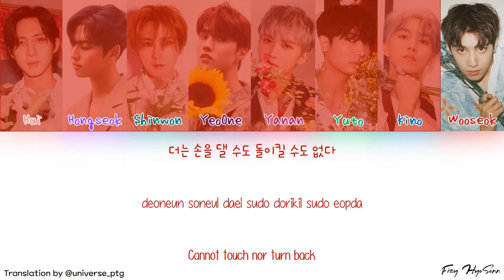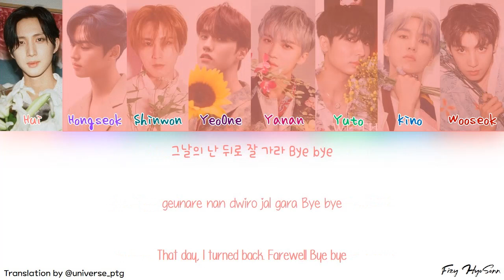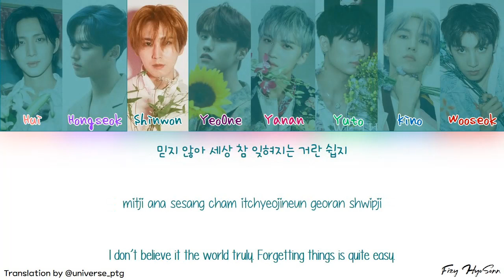Pentagon (펜타곤) - 그해 그달 그날(Nostalgia) ​(Color Coded Han|Rom|Eng Lyrics/가사)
[🎧] [WE:TH] 🌼

Han: music.naver
Rom: CCL

Song: 그해 그달 그날(Nostalgia)
Album: WE:TH

Members: Hui, Jinho, Hongseok, Shinwon, Yanan, Yeo One, Yuto, Kino, Wooseok
My bias: Shinwon and Wooseok